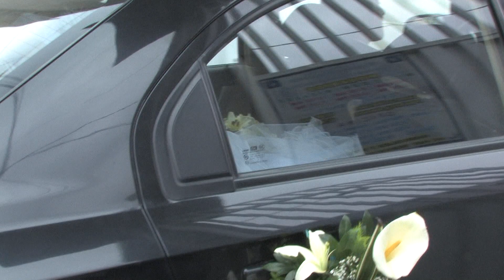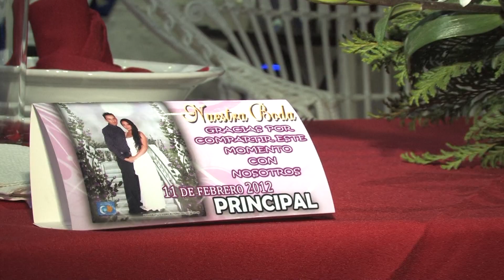boda liliana y luis 11- feb-12.mpg